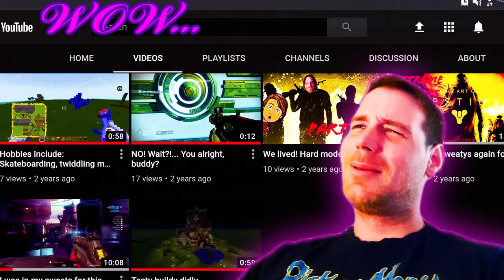Big Brain/Little Man | Deep Dumb Think